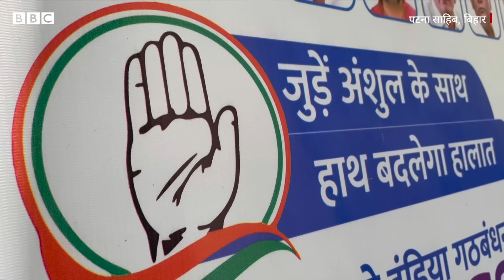Bihar Election: Lok Sabha Election में Patna Sahib में BJP फिर आएगी या विपक्ष मजबूत हुआ? (BBC Hindi)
बिहार के पटना साहिब लोकसभा सीट पर बीजेपी के रविशंकर प्रसाद और कांग्रेस के अंशुल अविजीत के बीच सीधा मुक़ाबला है. रविशंकर प्रसाद इस सीट से मौजूदा सांसद हैं जबकि अंशुल अविजीत कांग्रेस की वरिष्ठ नेता मीरा कुमार के बेटे हैं. रविशंकर प्रसाद पर कई लोग आरोप लगाते हैं कि वो चुनाव जीतकर दिल्ली चले जाते हैं और दोबारा इलाक़े में नहीं आते हैं. वहीं चुनाव के लिहाज से अंशुल अविजीत को राजनीति का नया खिलाड़ी माना जा रहा है. पटना साहिब सीट के चुनावी समीकरण को समझाती बीबीसी संवाददाता चंदन जजवाड़े की यह रिपोर्ट.

वीडियोः सप्तऋषि, बीबीसी के लिए